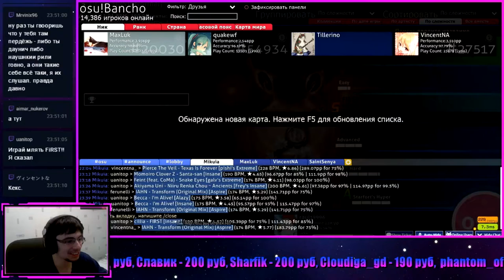raul ya skazal | Mar 23, 2017